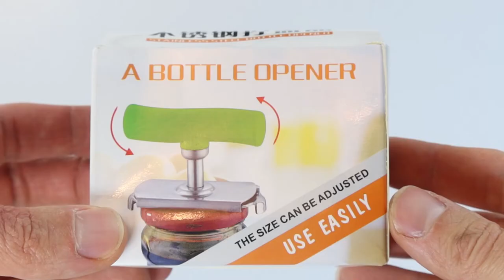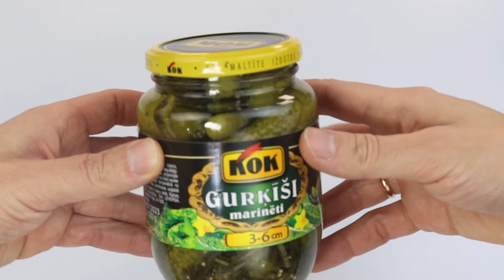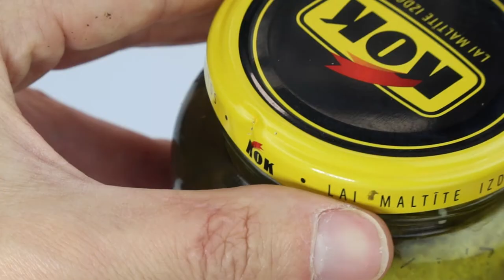Kichwit Jar Opener Gadget - Unboxing & Testing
Unboxing Kichwit jar opener gadget and testing it. I have no complaints, it works the way it should work.
🔸 Aliexpress shop